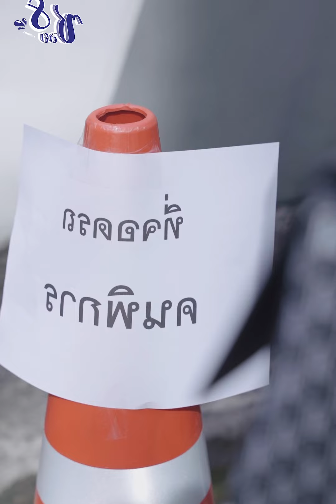shortsviral หนังสั้นสะท้อนสังคม ธรรมะสอนใจ reels